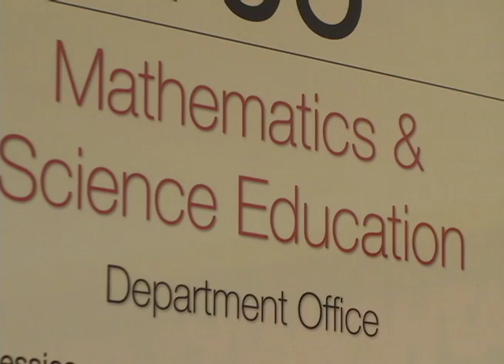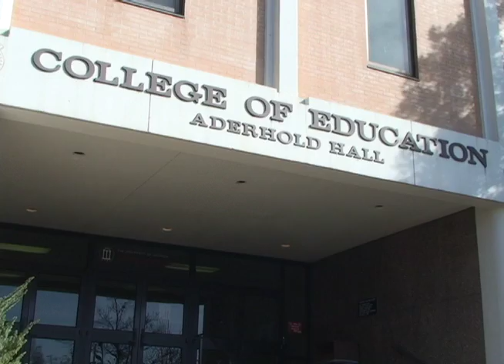UGA Math Research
By: Brittany Chenelle

ATHENS, GA - Ever wonder what makes mathematics difficult for some students to learn? Two UGA College of Education researchers are determined to find out.
Mathematics education professors AnnaMarie Conner and Jessica Bishop have received two CAREER awards from the National Science Foundation.
The awards total over 1.2 million dollars to fund the collections for the studies.

 "The money will actually be used to fund the data collection and analysis of video data for four years of data collection," professor AnnaMarie Conner said.

The video data will be filmed on campus during math education students courses, student teaching, and the first two years of teaching after graduation.

￼"It helps us to know how what we're doing makes an impact on our students," professor Conner said. "That's important because we always want to know well what can we do to help our students better teachers."

Students like Pierre Sutherland are also excited about the grant.

"For me as a student, its nice just to be apart of it," Sutherland said. "It's nice to be able to get involved with some of these projects and see how these people go about obtaining their grants."

The Math Education department plans on making incremental changes as the study progresses and take what they learn to revise courses.